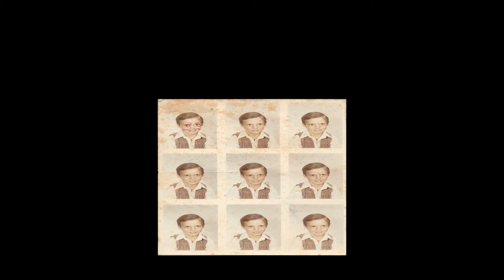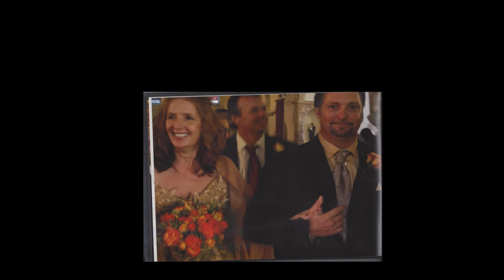Troy Memorial Pictures